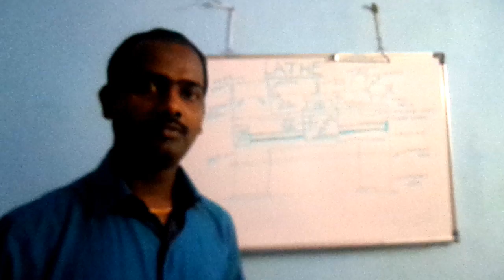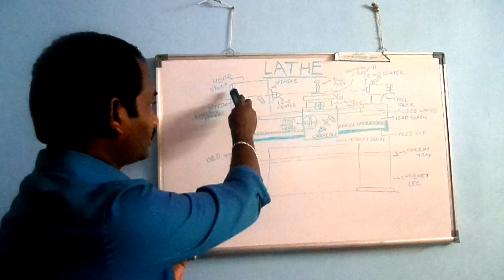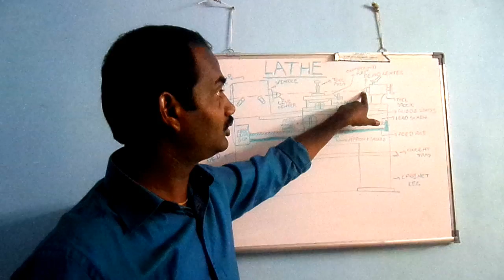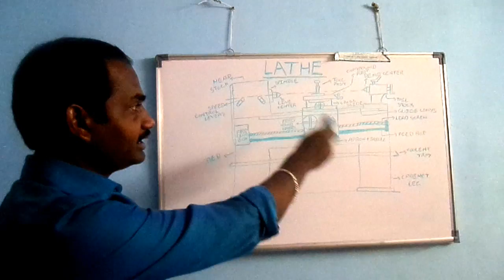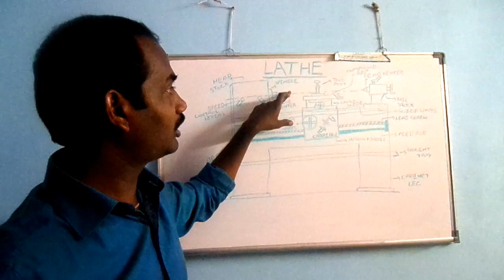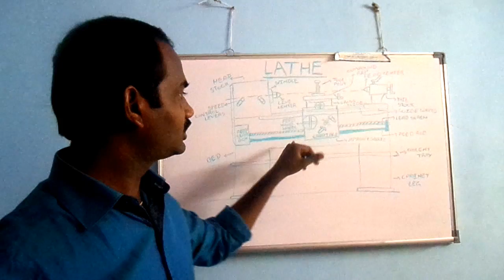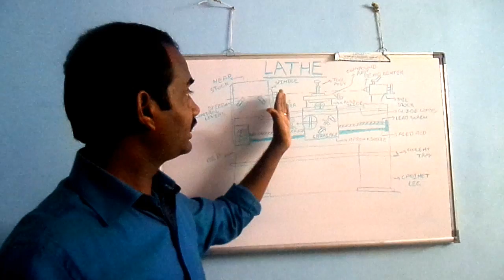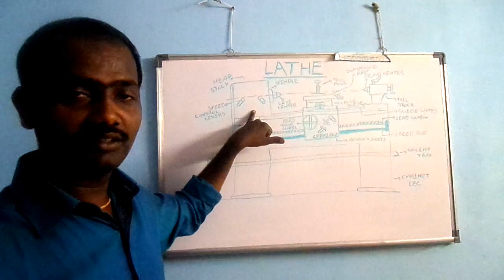Lathe Parts and Working